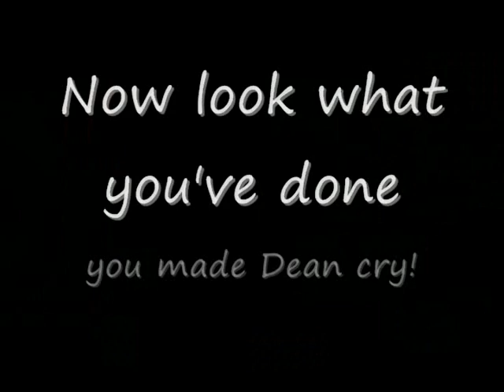Don't ya know you're not supposed to wear white after Labor Day?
Just for lulz. This was born from a post-Supernatural chat, one of the topics being Sam/Lucifer's white suit. My mind decided to go to the silly side.